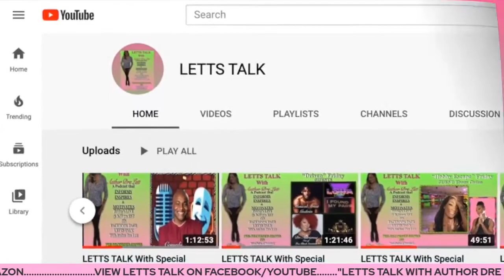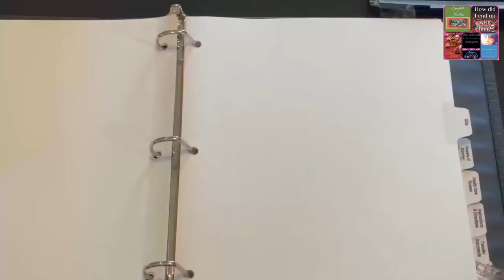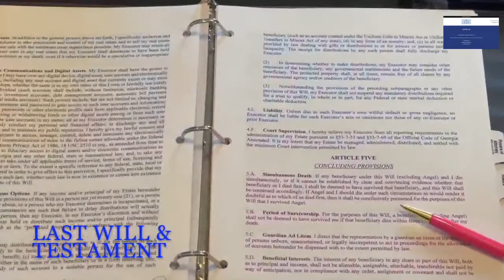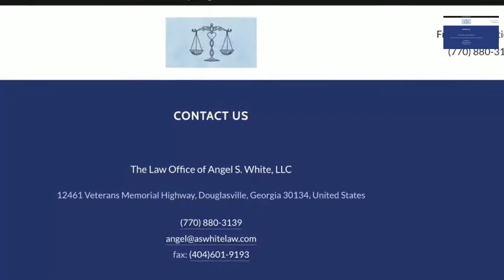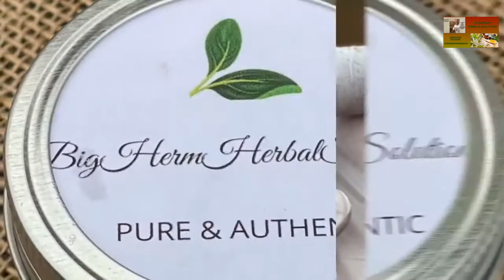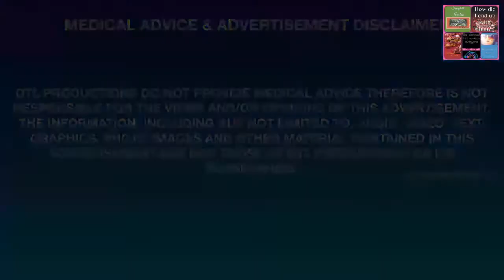LETTS TALK With Author Dre Lett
Comedy Friday with Actor/Comedian Donald Lett & Actor/Comedian Dean Austin!….Watch and have some fun and hang out with us virtually 🤪